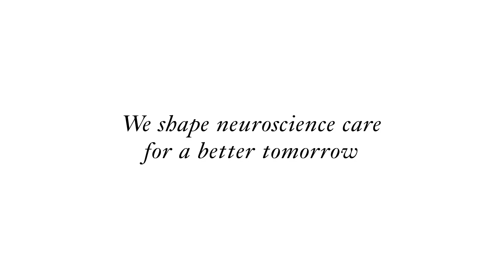National Neuroscience Institute (NNI) ‘One Heart One Mind’ Recipe Book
To celebrate NNI’s 20th ANNIversary, NNI has produced an exclusive ‘One Heart One Mind’ Recipe Book. The book contains 20 healthy and tasty recipes from ten celebrity chefs, three of whom are Michelin-starred, and our very own NNI home cooks!

Make a donation of $100, fully tax deductible, towards the NNI Health Research Endowment Fund (HREF) (UEN No. T06CC1963D) and receive a copy of the book. Most of NNI’s patients suffer from long-term chronic conditions with no known cure. The NNI HREF enables us to push research frontiers, allowing us to better understand, prevent, diagnose and ultimately treat neuroscience diseases.

To make a donation or find out more, email to get in touch with our friends from the Corporate Development Office. It is the perfect gift for the upcoming season of giving for yourself, family and friends!